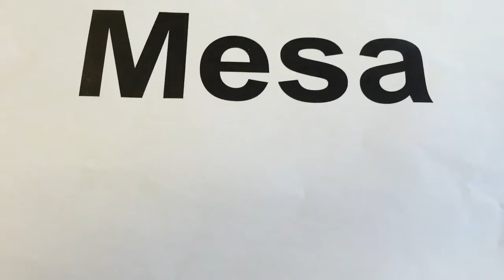Science core 1 erosion cameryn,mikala,azara, nick